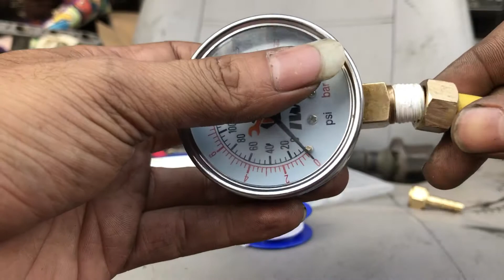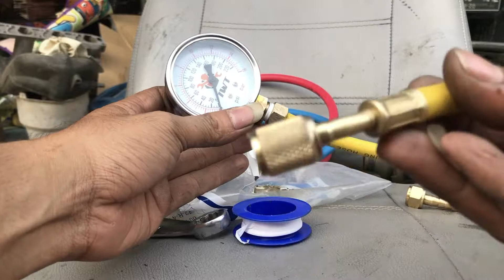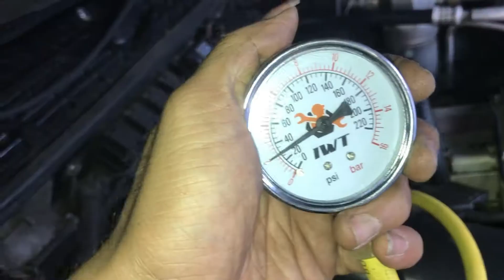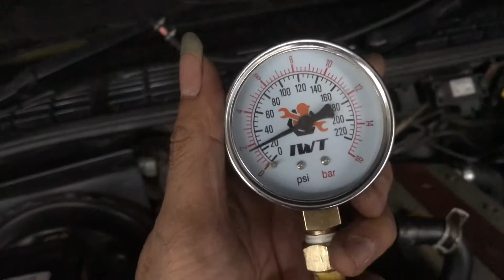Cek Tekanan Pompa Bensin Opel Blazer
Cek tekanan pompa bensin dengan menggunakan fuel pressure gauge rakitan sendiri untuk mengecek tekanan pompa bahan bakar pada mobil opel blazer.

Gejala mobil nyendat-nyendat di rpm rendah.

Semoga bermanfaat.